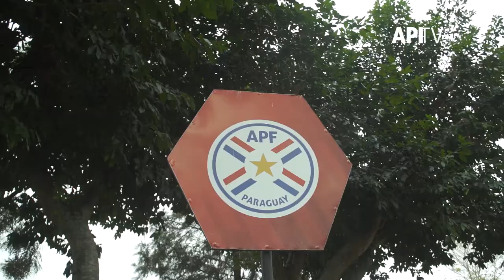APFfútbolFEM: refacciones en canchas y palcos del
Reafirmamos nuestro compromiso con el crecimiento y profesionalización del fútbol femenino.

¡Conocé más acerca del CAR FEM ubicado en la ciudad de Ypané!